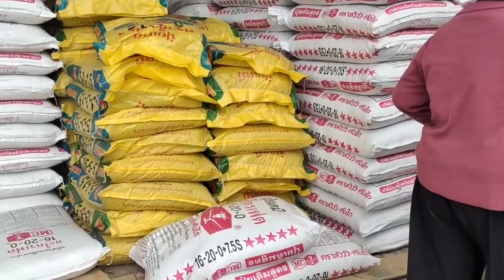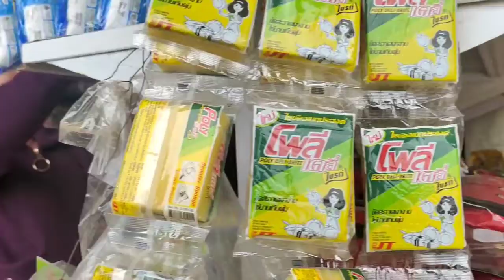lub caij no ce leej twg lo yeej nyuaj, tsi muaj roj tsheb li